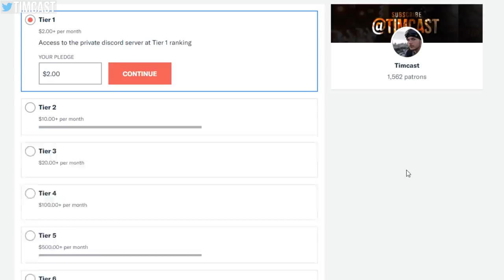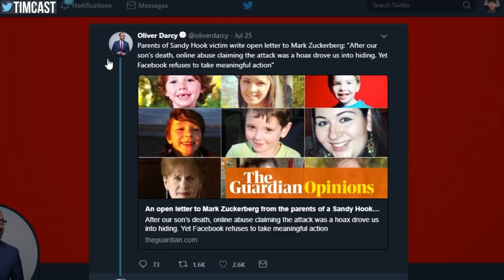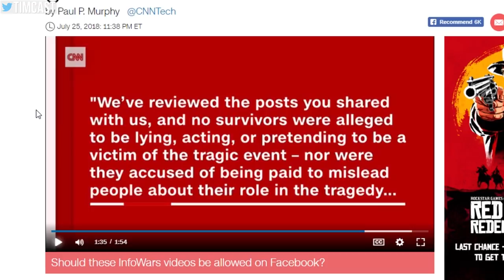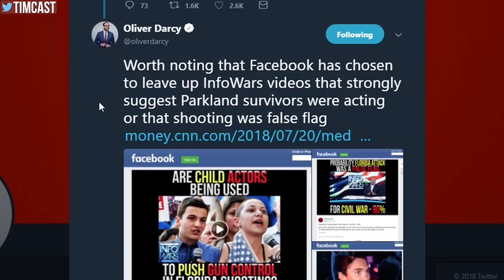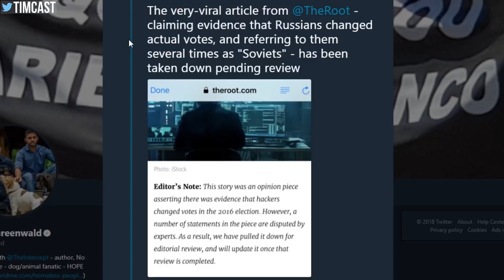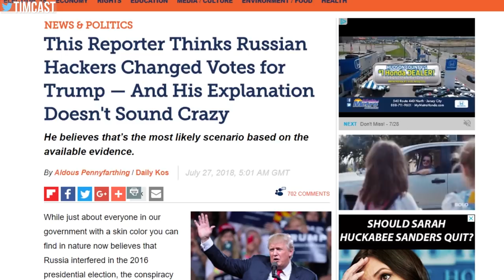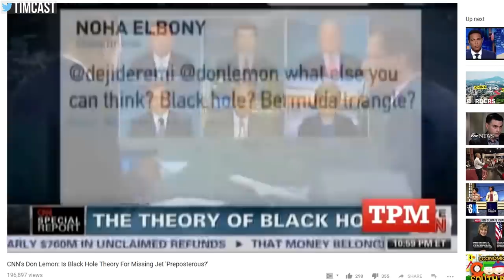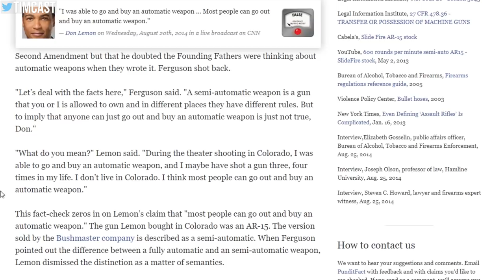If We Are Going to Ban Fake News Lets Start With CNN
Infowars has received another guideline strike and had 4 videos removed. This means no Infowars live for at least 30 days. Alex jones has just received a 30 day suspension on Facebook.

Cnn has led the reporting on Infowars in a very critical light and many people feel this is a call for removing them. Just because CNN reports on Infowars and asks questions does not mean they are advocating anything.

In that sense I took a critical look at CNNs coverage and highlighted several instances where CNN published fake news. If even CNN is publishing factually incorrect and downright insane conspiracies, like Don lemon asking if a black hole could swallow a plane, then shouldn't we see CNN banned as well?

Personally I dont think either should be banned and unfortunately if we want an honest and free press we can't have big companies deciding what is or is not fake.

MY GEAR
360 Camera (VR)

Tim Pool
330 Washington Street - PMB 517